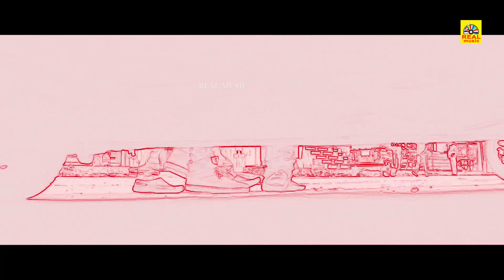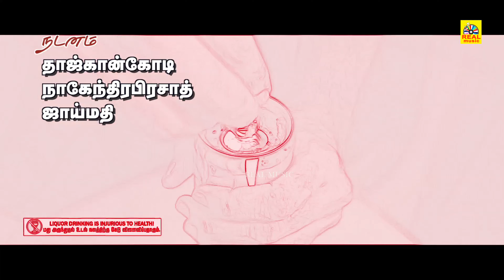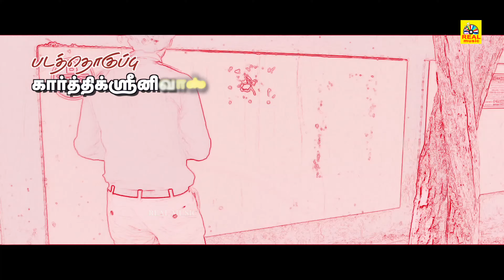குற்றம் நடந்தது என்ன? Full Thriller Movie Scenes 4K | Nassar, Sri Teja, Balu, Vignesh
Watch the official movie of the Tamil suspense thriller movie scene, Kuttram Nadanthathu Enna, only on Realcinemas.

Cast: Nasser, Sri Teja, Balu, Vignesh Karthick, Priya, Urmila Chetty.
Director: Sasidhar
Music Director:  Naresh
Producer: G.V Perumal
Banner: GVP Pictures
Audio Rights: Trend Music.